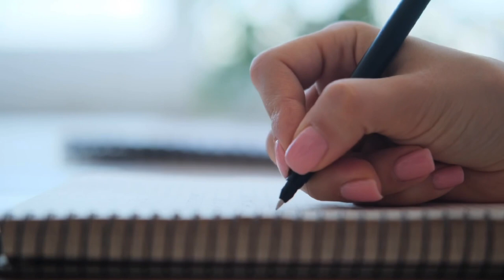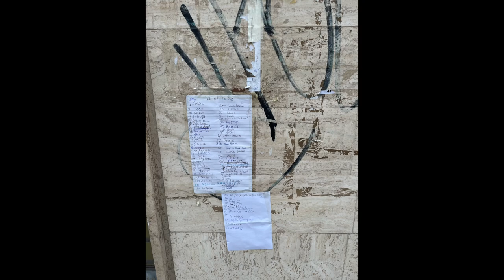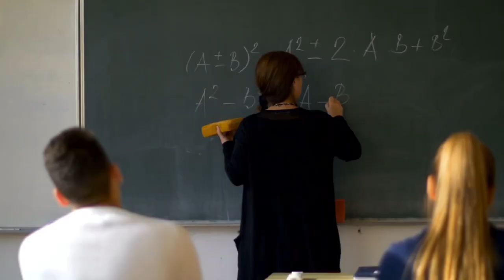A love letter to Italy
In this video, I pen a very frank love letter to Italy.

On St. Valentine's Day, it's a wonderful moment to reflect on why I love Italy. Italy is a country with real heart yet there'a a deeper level to life in Italy, that can teach us so much. If you're curious to know what my love letter to Italy is like, if you're thinking of moving to Italy or you simply love Italy - this video is for you.

My Insider Guide to Salerno - a 46 page Digital Travel Guide with everything you need to know for your trip to Salerno:

* MY BOOK*
Wake up to your Worth -